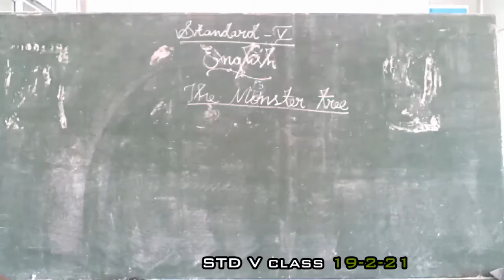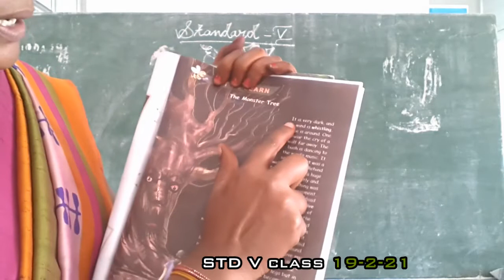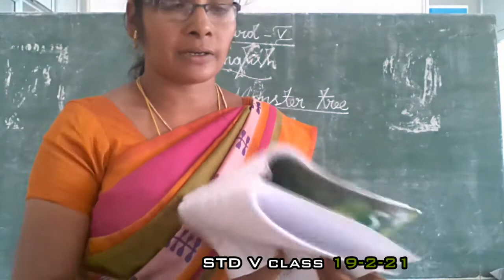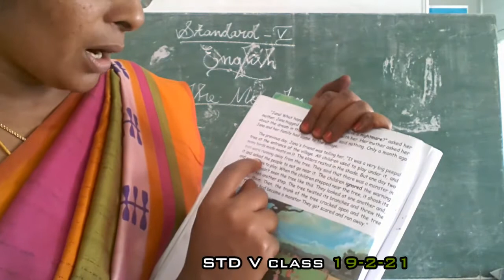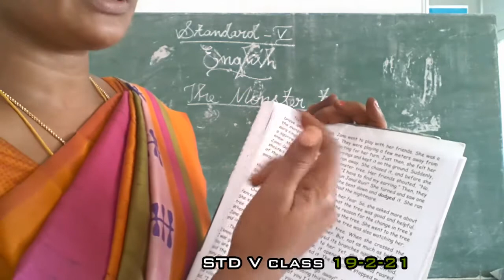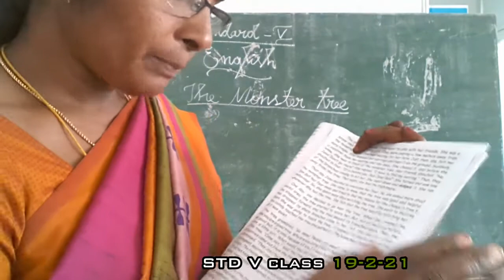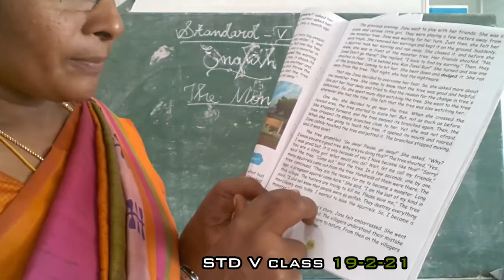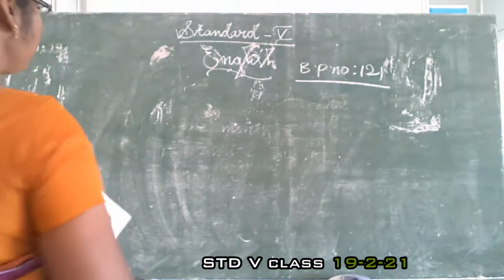V ENGLISH 19.2.21